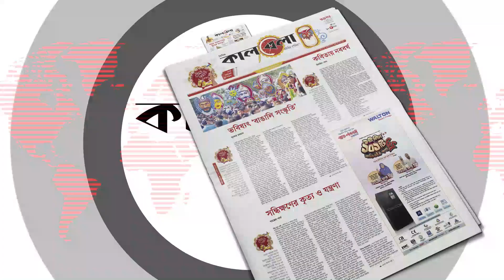অবরোধে যানবাহন পরিস্থিতি | Vehicle | Oborodh Update | Kalbela